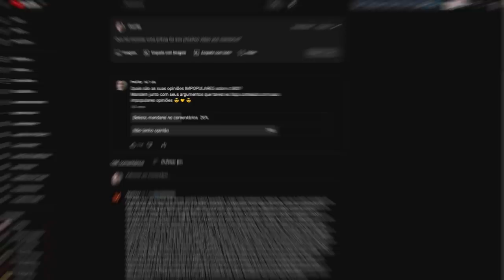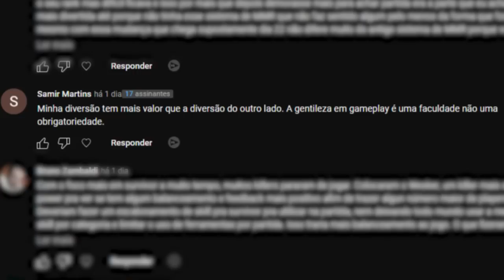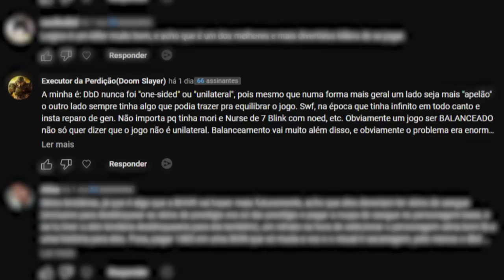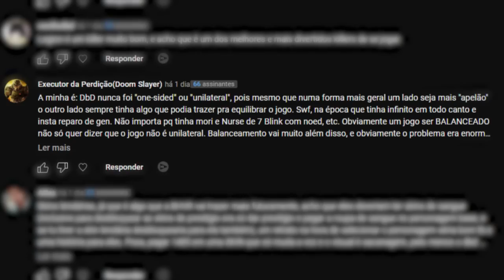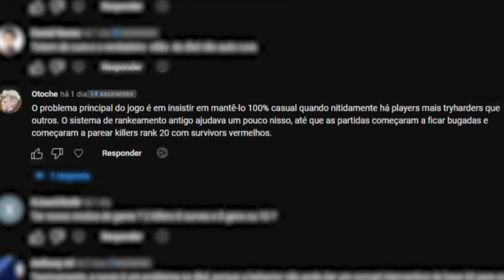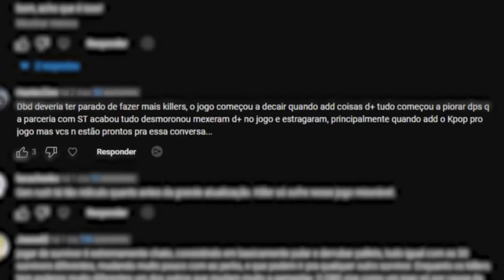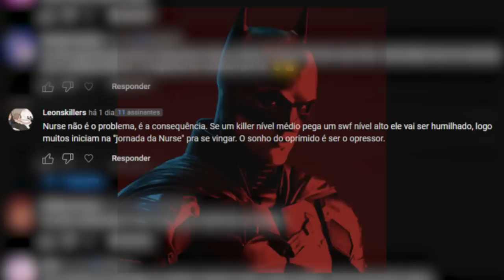"O DBD tá Fadado Ao FRACASSO, a Não Ser Que.."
O dead by daylight está fadado ao fracasso? DH novo é melhor que o antigo? Nurse é uma consequência? Hoje no ProFitz reporter